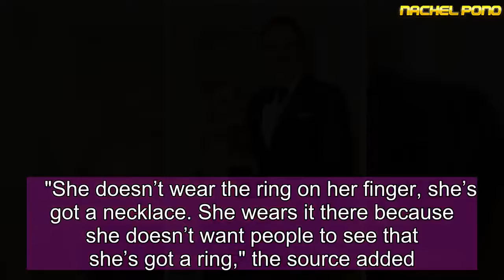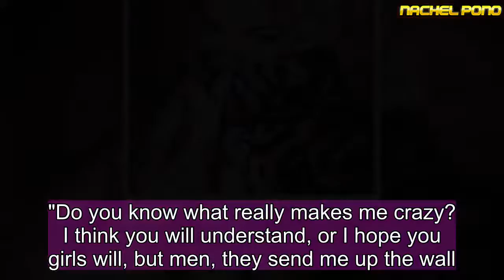Sheridan Smith ENGAGED to secret boyfriend Jamie Horn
Sheridan Smith is reportedly engaged to boyfriend Jamie Horn, who she met on Tinder three month ago  The Cilla star, 36, is said to have moved on from tattooed hunk Graham Nation with former City worker Jamie, and when her beau popped the question with a very expensive engagement ring she couldn't resist saying yes.  A source told The Sun: "Sheridan is head over heels in love. Jamie is very serious about her. He has introduced Sheridan to his mum already. He bought her a ring to propose, a very expensive one actually, it’s about £10,000."  However, Sheridan has managed to keep the proposal under wraps by wearing the ring on an necklace instead of her finger.   "She doesn’t wear the ring on her finger, she’s got a necklace. She wears it there because she doesn’t want people to see that she’s got a ring," the source added.  The insider went on to say that the loved-up couple have enjoyed a whirlwind romance but are committed to each other, and have already set up home in a rented flat and they've even bought a dog.  "Things moved so fast between them. She moved out of her house in Crouch End, North London to move into a rented pad that she thought was perfect for them. Jamie has been driving her expensive white Mercedes sports car and is very much a fixture in her life.  "Sheridan wants to be with him whenever possible, including at work. They’ve even bought a dog together, which shows how serious she is about marrying him. They can’t wait to have their first holiday together just them on a beach for the next fortnight."  Sheridan recently admitted men make her feel "crazy".  She told the audience at London's Royal Albert Hall recently: "So guys I obviously sang that song because it's been quite well documented that I lost my mind for a couple of years.   "Do you know what really makes me crazy? I think you will understand, or I hope you girls will, but men, they send me up the wall.  "But it's true they play games don't they? And I don't mean KerPlunk. They play head games."